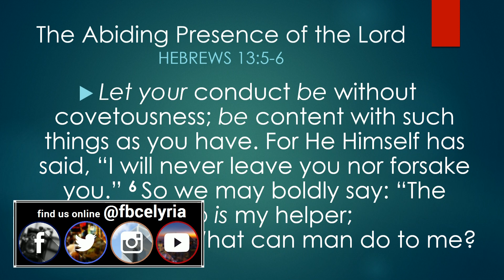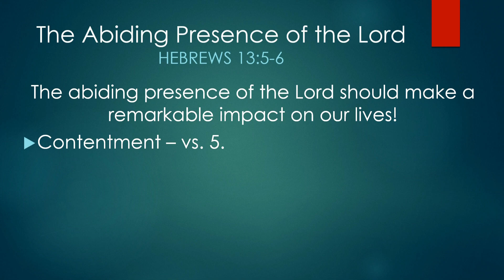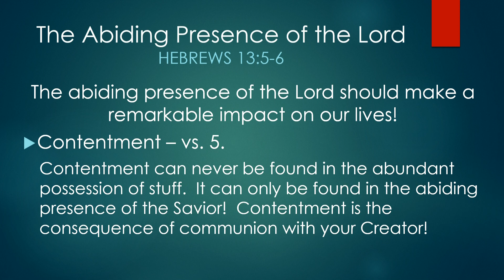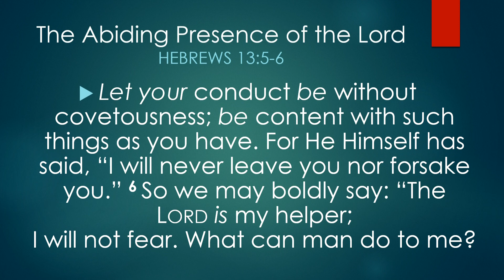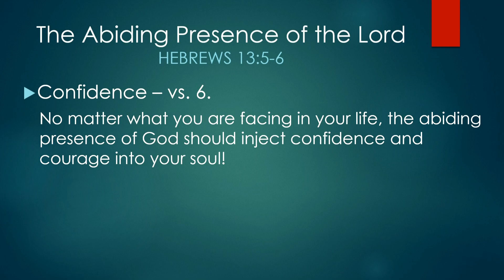The Abiding Presence of God Hebrews 13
Pastor Odle gives a brief message from Hebrews 13:5-6.